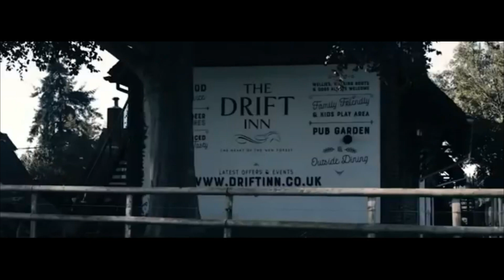UNAVERAGE GANG - NO ESCAPE / NEW REMIX / CARS & MODELS & NATURE & SPEED & GANGSTER MUSIC